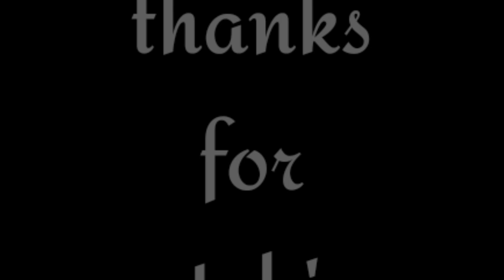republic day vlog 2022 jacky.13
daily vlog funny vlogs ivana alawi jackie 13 jacky13 jacky13 vlog sydney serena vlogmas day 1 vlog creations new vlog vlog jacky bhaifunny vlogs vlogmas vlogs my oh my jackie 13

mumbai Blog mumbai travel gateway of India mumbai
Shop near me Mumbai mens shopping travelling without money travelling without money in india mumbai vlog mumbai vlogger travel vlog indian vlogger mumbai vlogs mumbai vlog hindi travel without money india mumbai darshan
mumbai darshan mumbai city tour 2020 best places to visit in mumbai haji ali dargah mumbai nariman point mumbai shoot locations of mumbai  amar akbar anthony filmcity tour mumbai famous locations mumbai darshan bus video in hindi mumbai darshan video mumbai darshan bus vt station mumbai